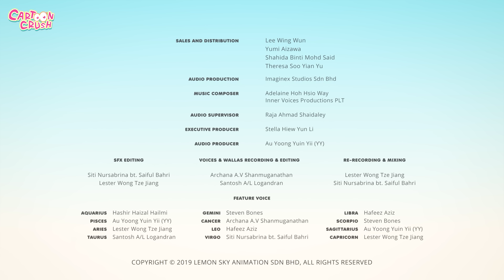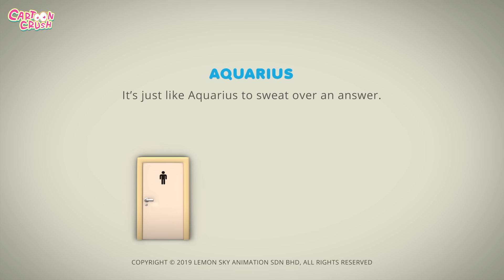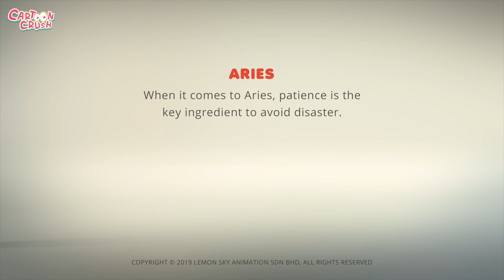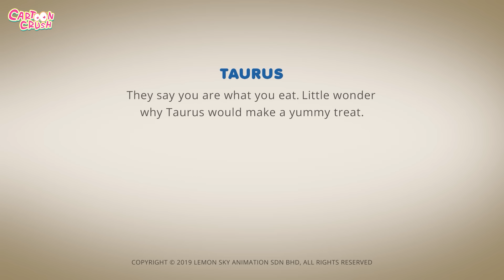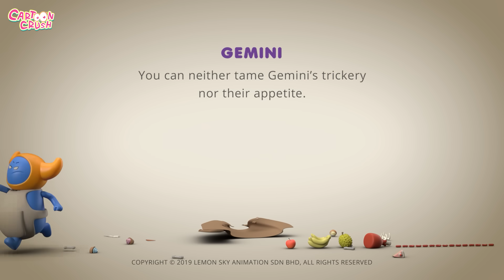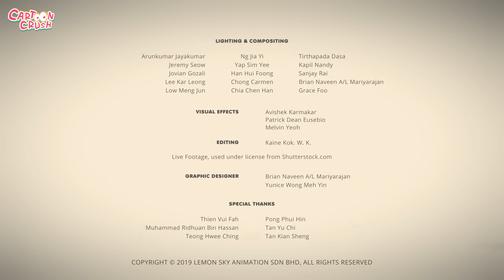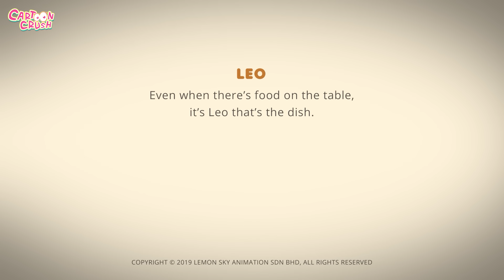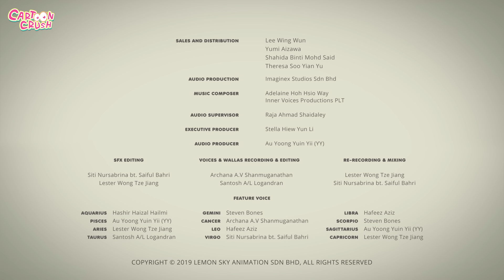AstroLOLogy | Dinner Is Injust | Kids Animation | Funny Cartoons For Kids | Cartoon Crush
Much Love,
Cartoon Crush 💜